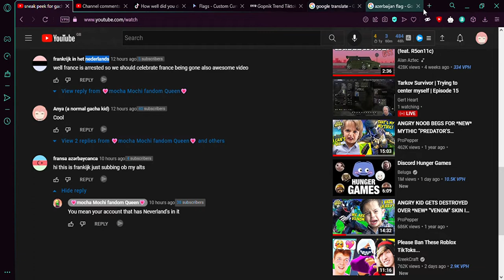NETHERLANDS NOT NEVERALANDS